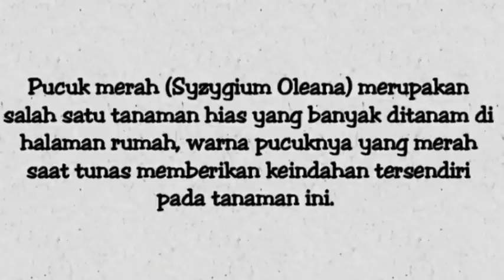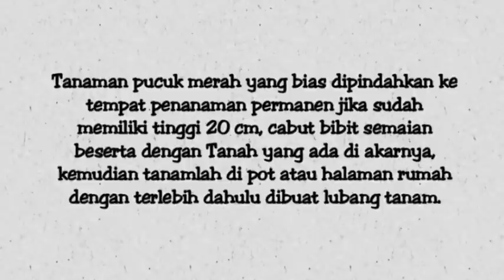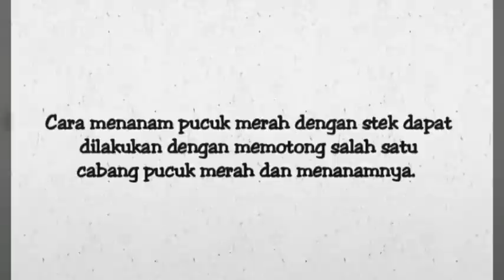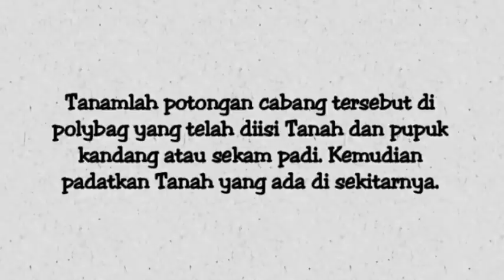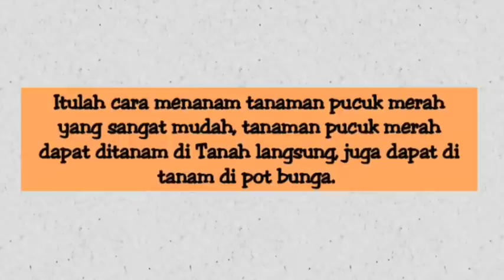Cara Paling Mudah Menanam Pucuk Merah Di Rumah Anda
Pucuk merah (Syzygium oleana) adalah sejenis tanaman perdu yang tak sepopuler anthurium atau sejenisnya. Bentuk daunnya pun tidak sevariatif tanaman hias populer tadi. Warnanya hijau muda, bentuknya kecil agak memanjang, dengan batang yang kecil, bentuknya hampir sama seperti tanaman perdu pada umumnya, namun saat ini sudah menjadi trend tanaman hias.

Keistimewaan  dari tanaman ini adalah ujung daun mudanya yang berwarna oranye dan merah. Tak heran bila tanaman ini lalu dikenal dengan nama pucuk merah. Tajuk tanaman muda yang baru tumbuh akan menyembul indah di sela-sela daun yang menghijau. Seperti layaknya bunga di antara dedaunan.
Ternyata, tanaman berdaun unik ini masih termasuk ke dalam family yang sama dengan tanaman cengkih. Bila diperhatikan, bentuk tajuk dan daunnya pun sangat menyerupai tanaman cengkih.